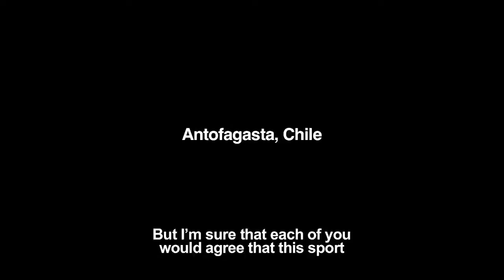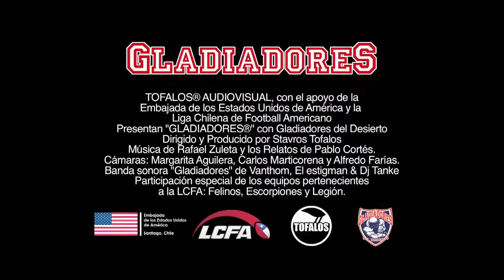Gladiadores Movie | Trailer | Stavros Tofalos | Carlos Zuniga | Alex Guerrero | Camilo Segovia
Trailer of Gladiadores Movie, directed by Stavros Tofalos. The movie features Carlos Zuniga, Alex Guerrero, Camilo Segovia, Gonzalo Devia, Eduardo Retamal, Dante Castillo, Alveiro Caicedo, Christian Espejo, Jacques Fourteau.

In Antofagasta, Chile, where European football (i.e., soccer) is the dominant sport, coach Carlos Zuniga offers troubled teenage boys a unique opportunity to learn and play American-style football. Zuniga pushes and drills his boys through a grueling season of challenges on and off the field, struggling to teach the unfamiliar game to his players while fighting for recognition and funding from city officials who have no interest in the sport or his team. Despite the lack of support and the boys’ individual troubles they finish the season as champions, and one of his players becomes the first Chilean to play college football in the United States.